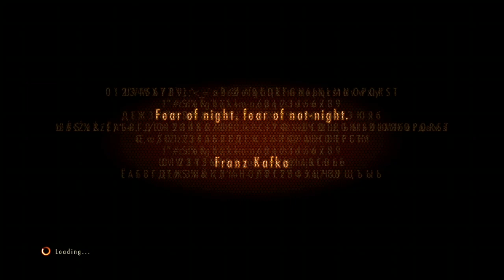Revelation evil 2-p2